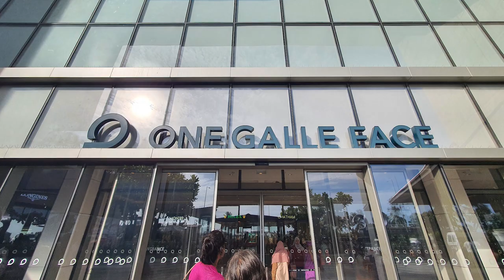One Galle Face Mall - video 2